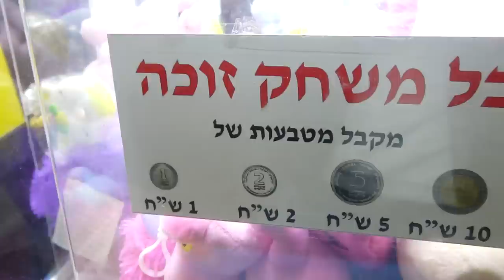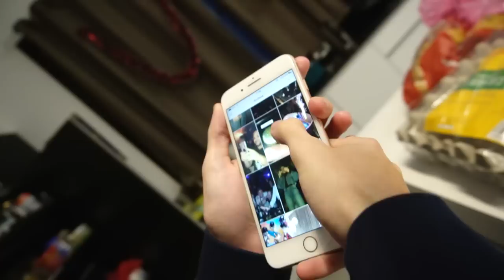קעקעתי את השפתיים!